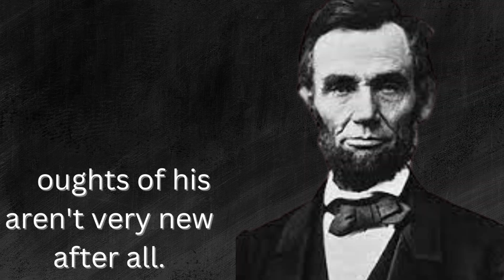Abraham Lincoln motivational quotes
Abraham Lincoln was an American lawyer, politician, and statesman who served as the 16th president of the United States from 1861 until his assassination in 1865.
Born: 12 February 1809, Larue County, Kentucky, United States
Assassinated: 15 April 1865, Petersen House, Washington, D.C., United States
Height: 1.93 m
Spouse: Mary Todd Lincoln (m. 1842–1865)
Party: National Union Party
Children: Robert Todd Lincoln, William Wallace Lincoln, Edward Baker Lincoln, Tad Lincoln
Presidential term: 4 March 1861 – 15 April 1865